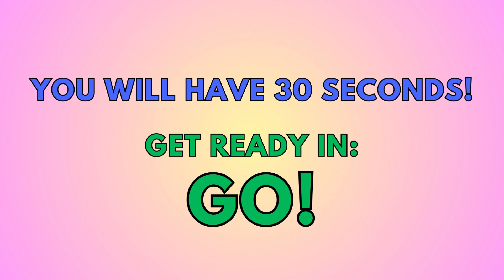SEARCH AND FIND GAME (Matching and Learning Numbers: Can you find all of the Christmas 8's?)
SKYES WORKSHOP
Skye's Workshop on Teachers Pay Teachers
Selling:
Activities
Bundles
Flip Books
Games
Puzzles
Task Cards
Tests
Worksheets
AND MORE!